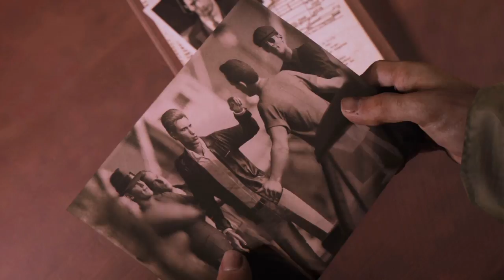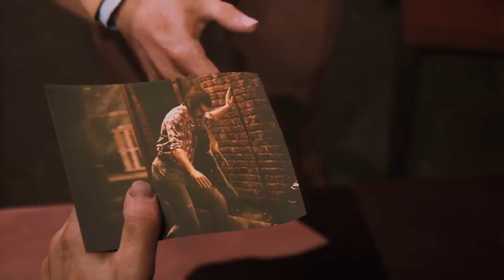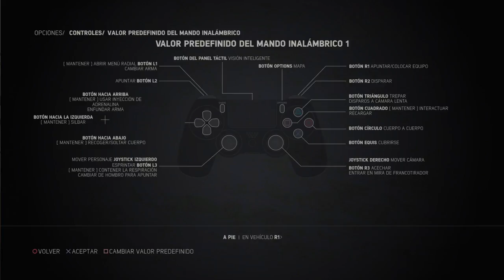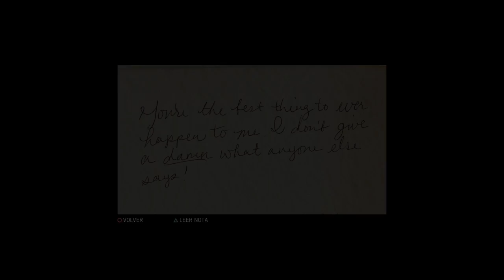Mafia III_20180819161455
MAFIA 3